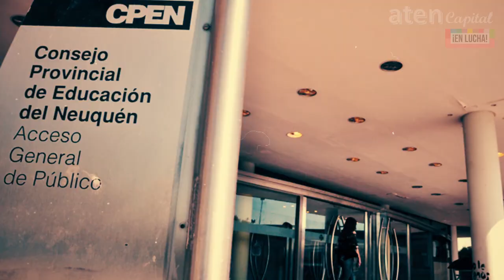Devolución de las licencias que le corresponden a la seccional Capital.